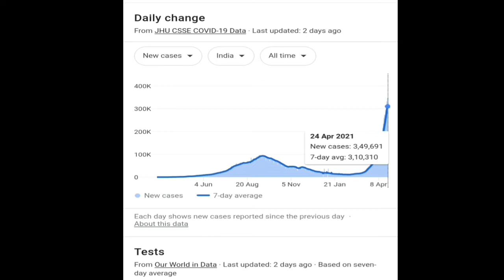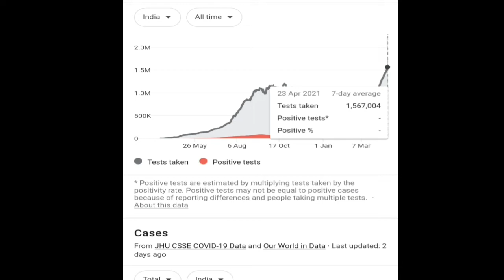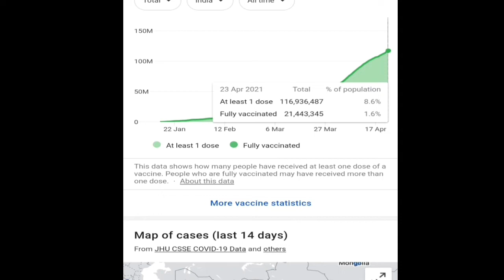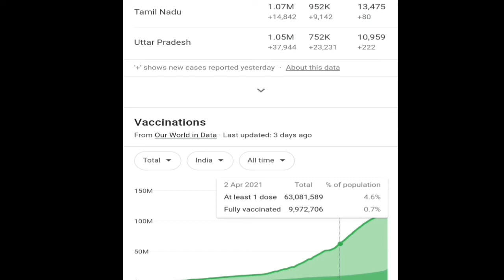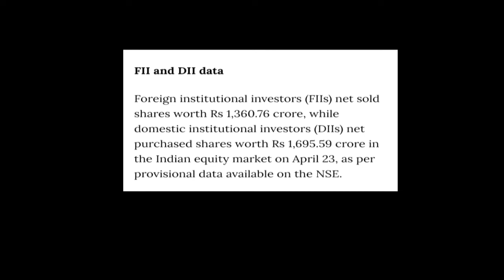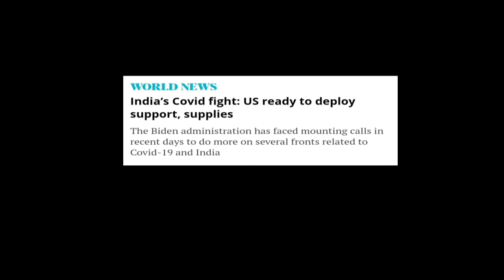Stock Market Prediction Today | बाजार ज्यादा नहीं गिरेगा | फिर भी सावधान रहना है